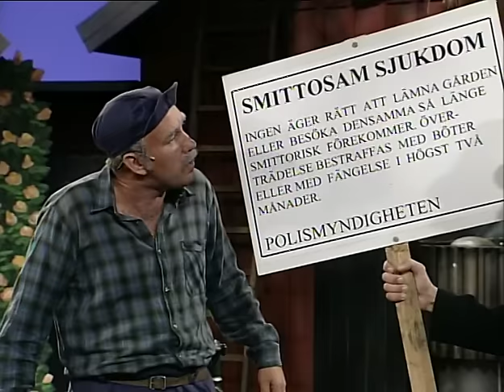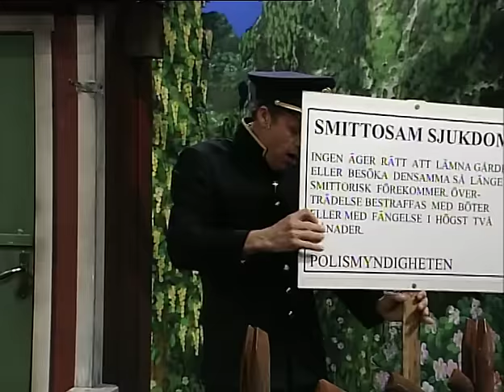Hemvärn & Påssjuka (HQ)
Har bara funnits en dålig VHS-rip av denna förut, dags för en fräsch version tycker jag.